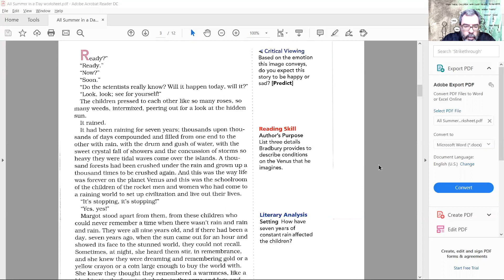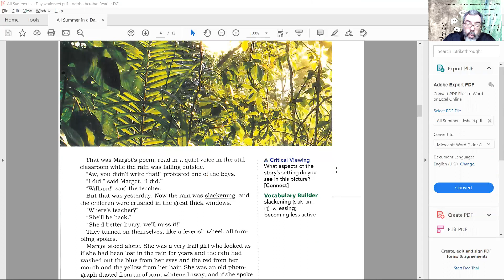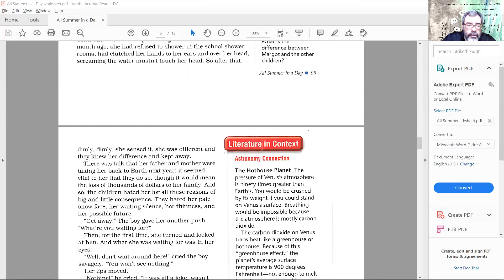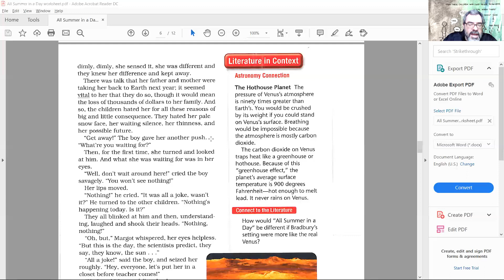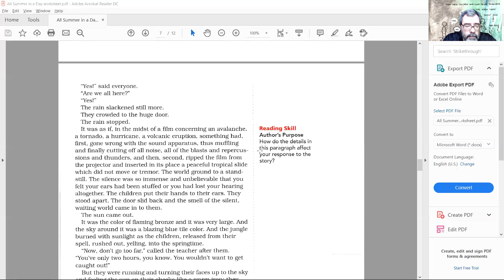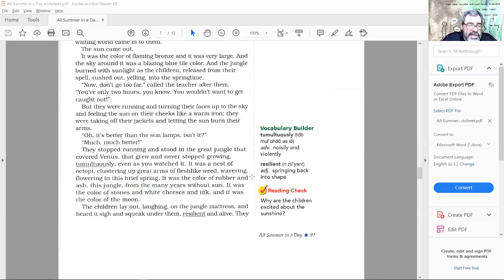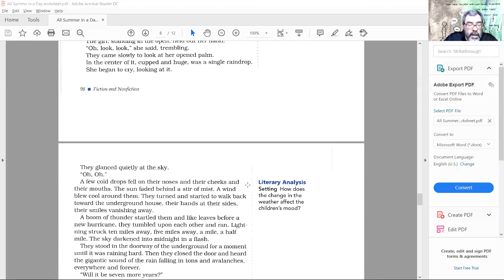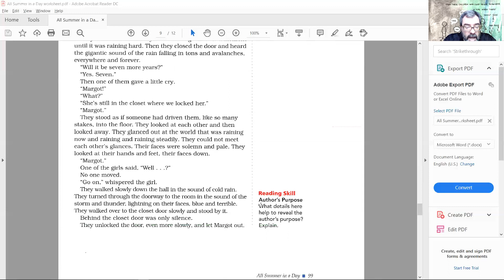All Summer in a Day - read aloud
In this video I read aloud "All Summer in a Day" for my students who might not have access to the audio text.